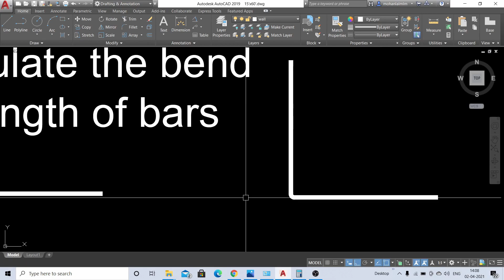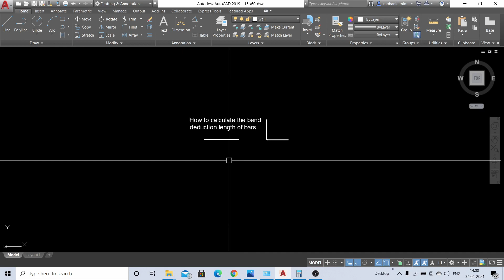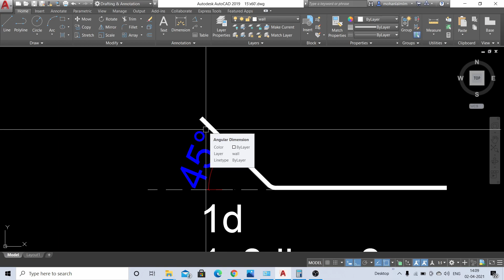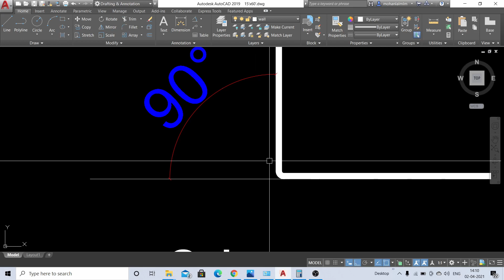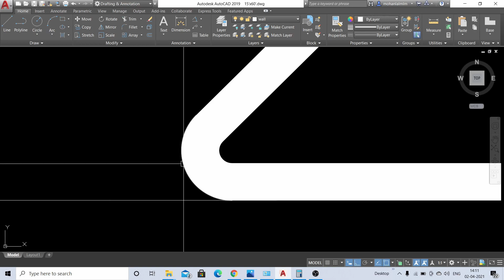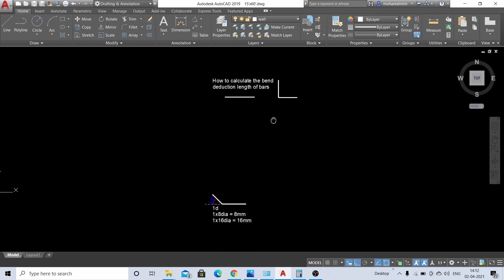How to Calculate Band deduction in Reinforcement Bar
How to Calculate Band deduction in Reinforcement Bar-MRK Civil Education

MRK Civil Education
MRK Civil Education
MRK Civil Education
MRK Civil Education
MRK Civil Education